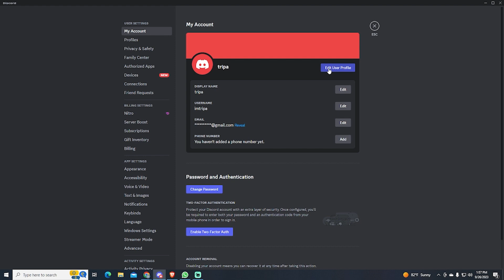How to Add ABOUT ME on Discord Profile (Step By Step)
Simple tutorial about how to setup and customize your discord profile using  "ABOUT ME"

In less than 1 minute, just some simple steps